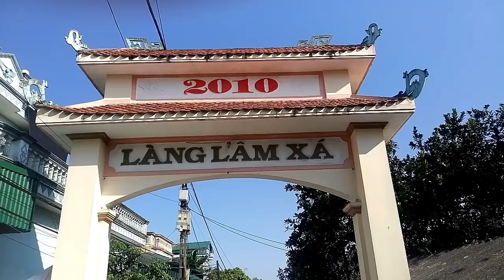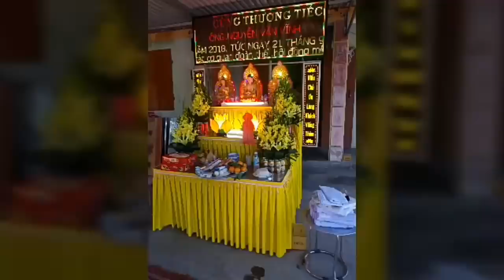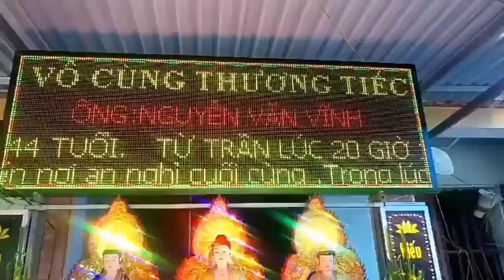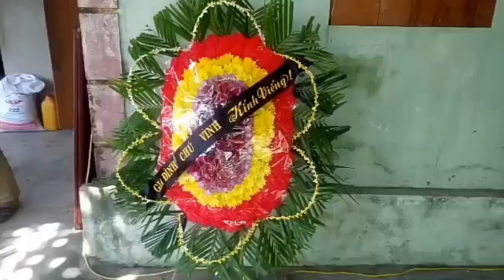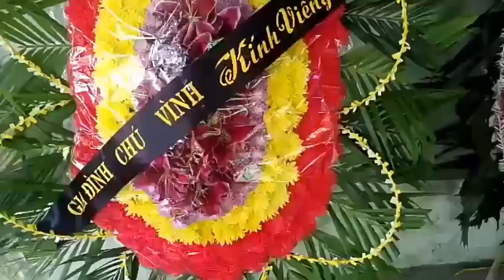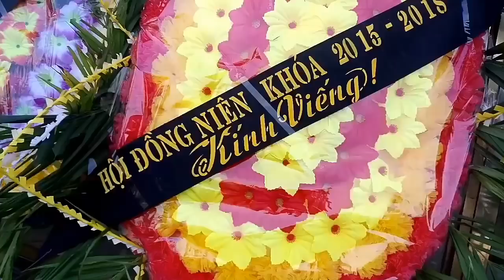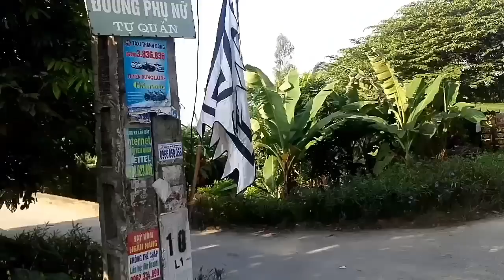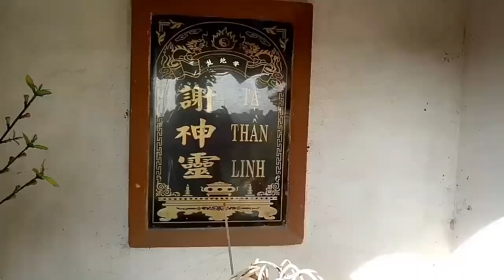Lễ tang ông nguyễn Văn vĩnh 1975